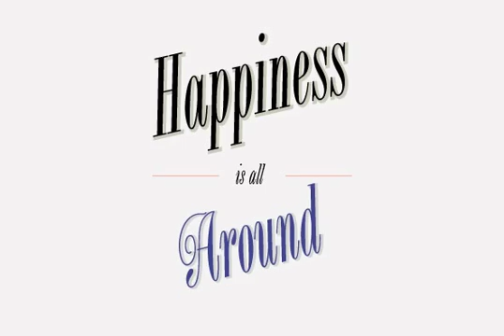Bordeaux Font Download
Download Bordeaux Font

This condensed, modern Roman style exudes feminine elegance and will enhance any piece of work requiring a tall, slender effect. Created by British designer David Quay.